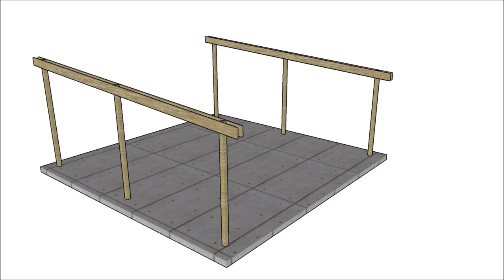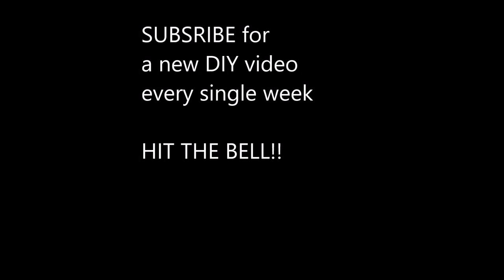Flat Roof Carport Plans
If you live in area with low precipitations and with no snow, you should consider this double carport with flat roof. This carport is both sturdy and easy to build, and it features a super nice design. Moreover, you can also find the same design for a single car carport. Just check the free plans out and tell me what you think.

My free plans comes with step by step instructions and a detailed list with materials. In addition, my diagrams will guide you through the process.